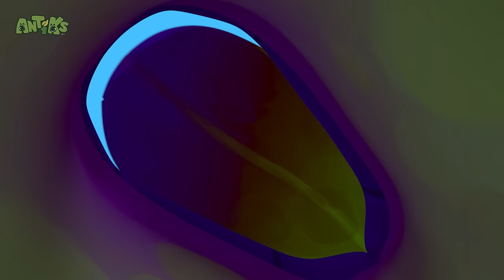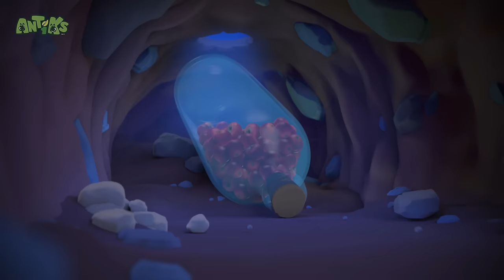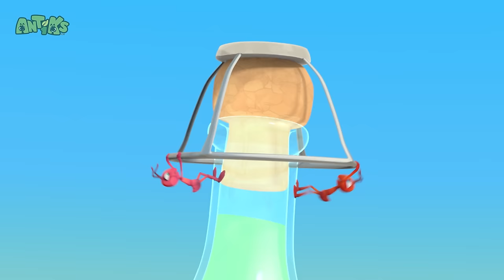Cliffhangers 😱 | ANTIKS | Funny Cartoons For All The Family!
Episodes in this Video 📺:

00:00 Cliffhangers
02:07 Petrol Heads
04:06 A Pear of Losers
06:06 The Big Pitcher
08:05 Road Block
10:05 Bug Zapper
12:04 Magnifried
14:04 Cookie Rookies
16:03 Phone a Friend
18:03 Box of Delights
20:03 Spring Fever
22:02 Killing Time
24:02 All Dried Up
26:02 Potion in Motion
28:01 Bad Neighbours
30:01 Break a Leg
32:00 Party Poopers
34:00 Nutcrackers
35:59 Skinny Dipper
37:59 Framed
39:59 Bad Vibrations
41:58 Cotton Buddies
43:58 Cliffhangers
45:57 High Flyers
47:57 Home Invasion
49:57 Splashdown Clowns
51:56 Bottle Rocketeers
53:56 6 Legged Freaks
55:56 Jelly Bellies
57:55 Frozen
59:55 Hotshots